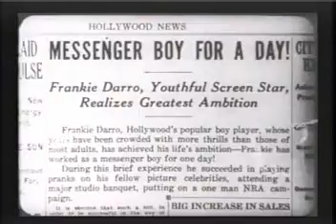Frankie Darro - Hollywood on Parade 1933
In this Hollywood on Parade segment from 1933, Frankie is said to become a messenger for a day, running errands for Hollywood stars.  Turn the sound up during the autograph segment where the celebrities are arriving for a costume party.  It's clear they've been told they will be filmed, but have not been briefed in too much detail about what is going on.  It's funny when Paulette Goddard comments about Frankie, "He has makeup on and we don't!"  Frankie also makes a couple of comments about how the cameras "have been rolling for hours."